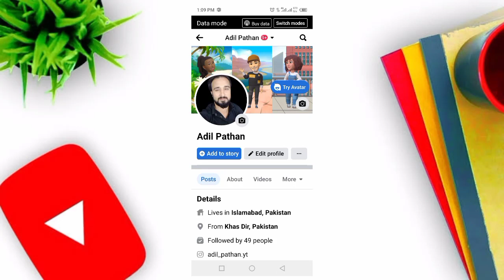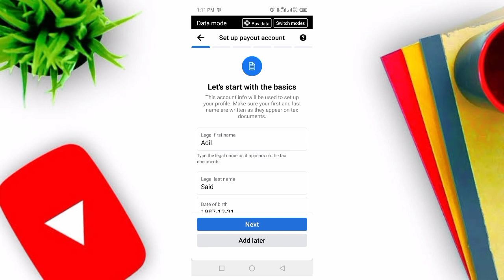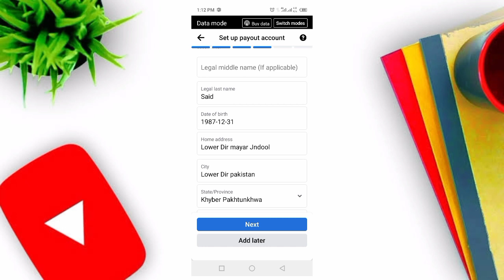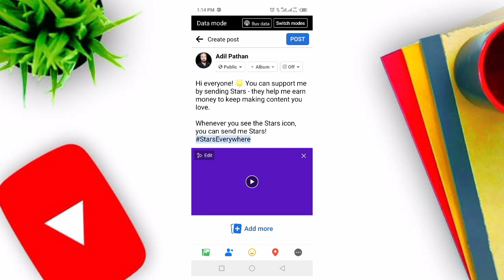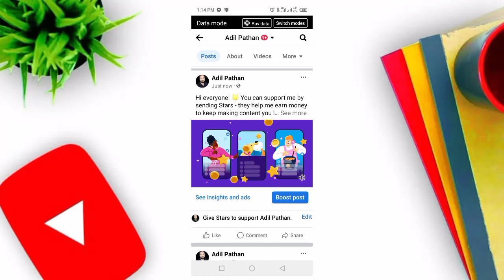facebook stars monetization setup / Facebook ID se Star ke Zary paisa kamaen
facebook stars monetization setup,facebook stars monetization,facebook star monetization

facebook star setup,facebook star monetization,free star facebook 75

how to get free star in facebook,how to create unlimited fake facebook account without disabled || checkpoint problem solved || star,how to view star rating on facebook